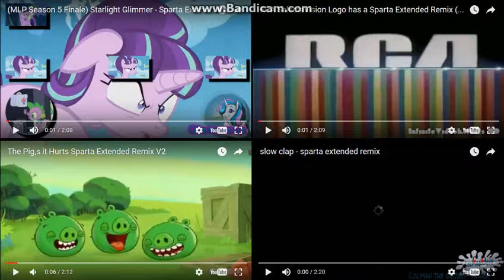Let's Remake FTW 01 --- Sparta Extended Remixes Side-By-Side 183